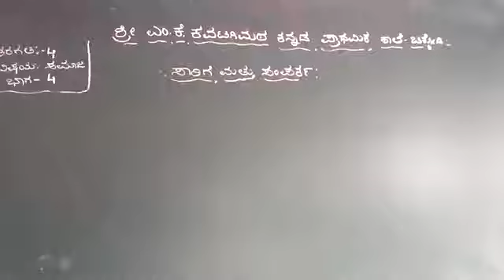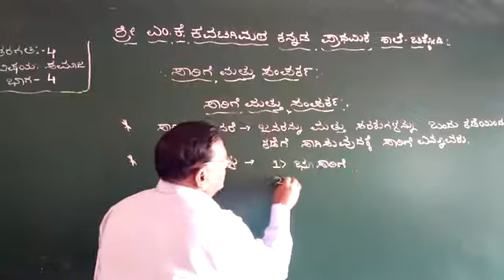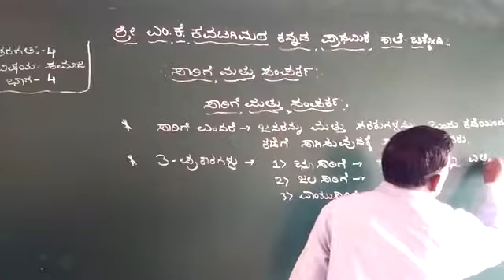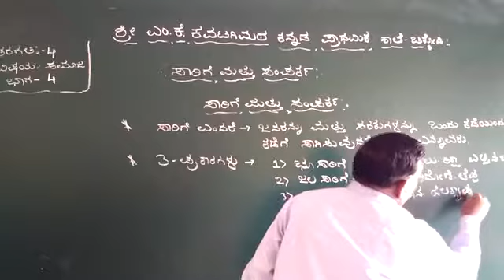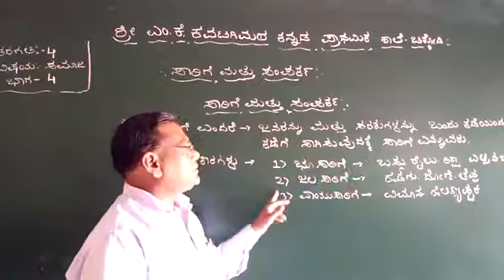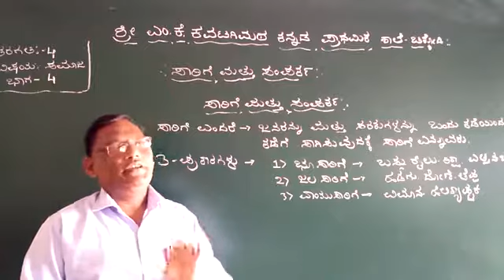4th ss less 2 sarige mattu sampark part 4